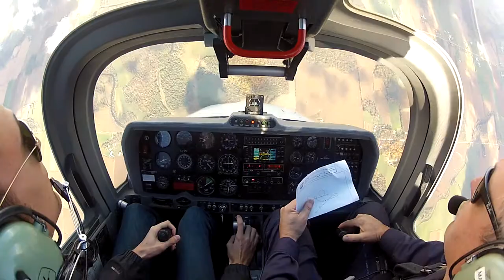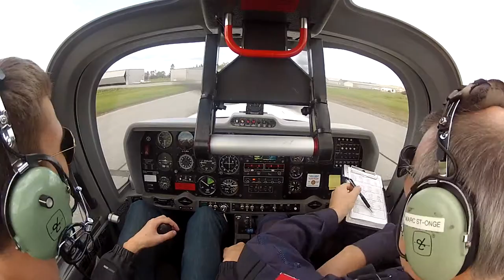Young and Shameless - Grob 115 Aerobatics Music Video - GoPro HD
Doing some aerobatics in the Grob 115.
Music is the sole property of the producer and artists, and I do not take any credit for the acoustical production.